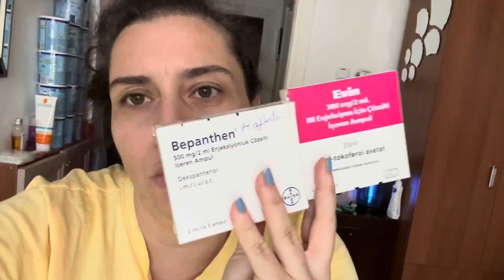Vlog- Nil’in ilk deniz ve havuz deneyimi- ana kucağı aldık. Şaban’ın aşısı 💉